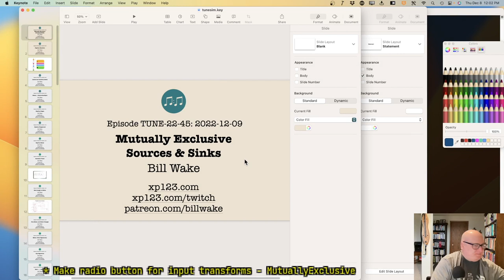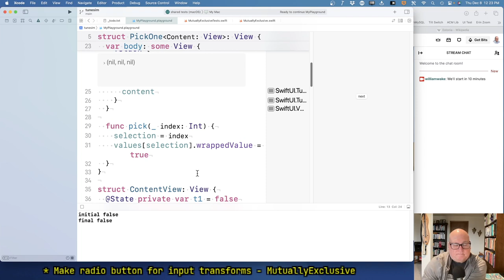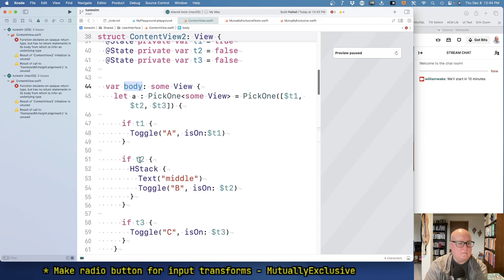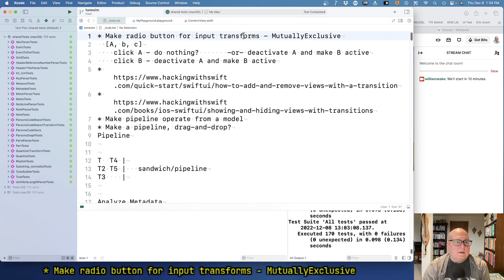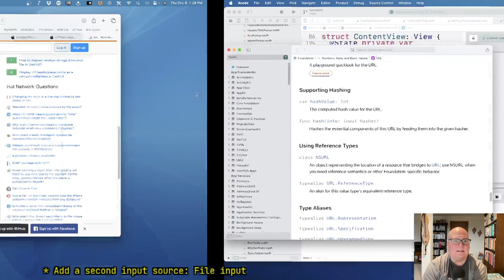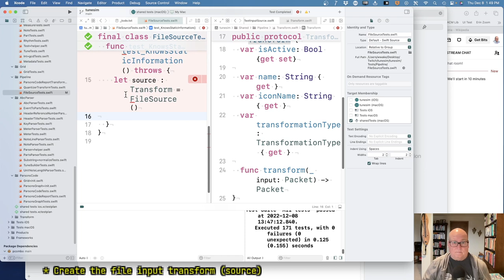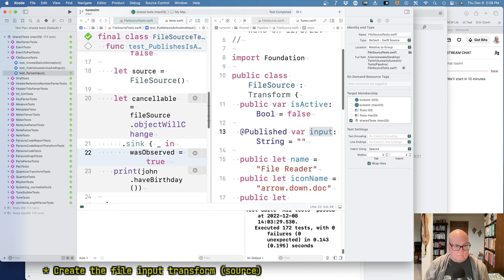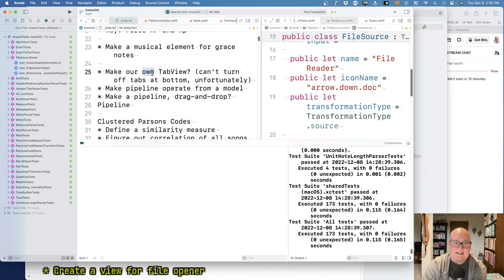TUNE-22-45: Mutually Exclusive Sources and Sinks - Tune Similarity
We continued searching for a way to enforce "pick one" for our sources and sinks. We tried but discontinued an approach taking the transforms, then also failed with a simpler version focused on just the flags. We'll set this aside and try another day.

Then we moved on to file input. A spike revealed that it's not too hard to select and read an input file, so we started creating FileSource, a source Transform. We made it write the filename to the output. We'll start there next time.